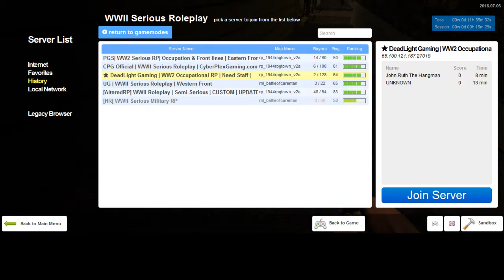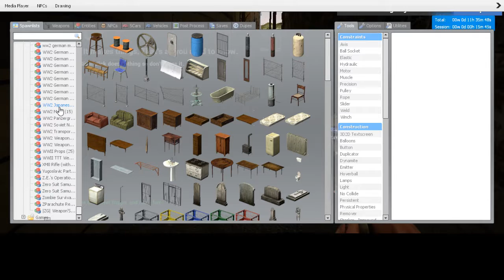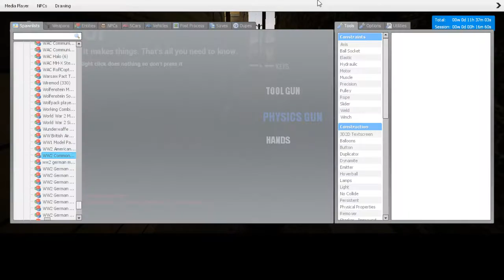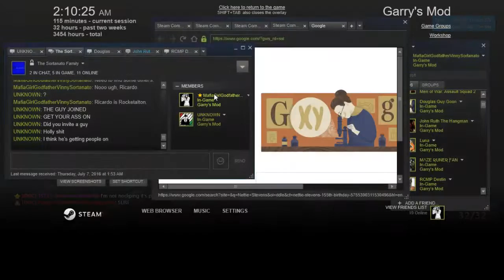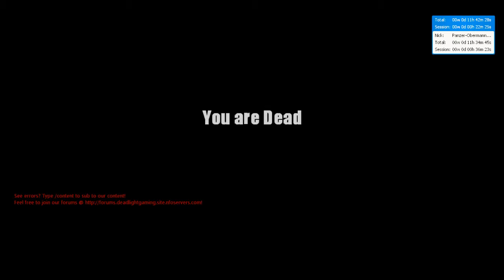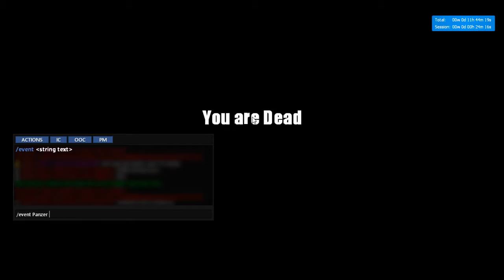New Dead Light 1 1 American RP